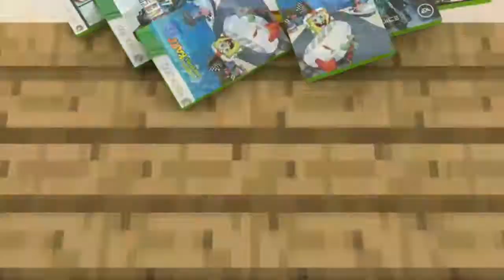Minecraft Survival Games SERIES! Episode 23 2 v 2 CHASE SCENE!